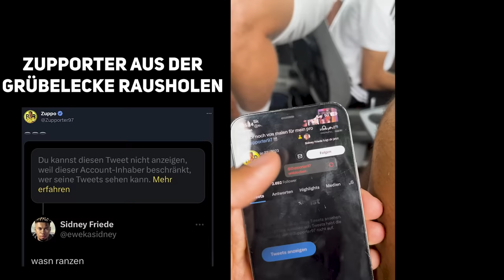DELAY SPORTS VS SSV HARDSTUCK!⚽️ DAS DUELL DER MEISTER!🏆 VLOG + HIGHLIGHTS, INTERVIEWS & MEHR!🔥